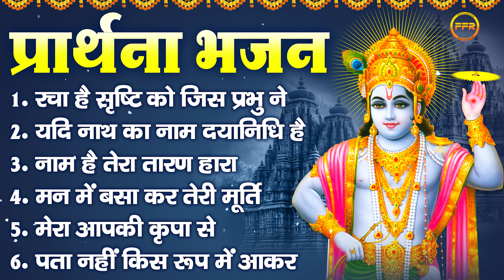प्रार्थना भजन - रचा है सृष्टि को जिस प्रभु ने, यदि नाथ का नाम दयानिधि है, नाम है तेरा तारण हारा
1 Racha Hai Srishti Ko Jis Prabhu Ne
2 Yadi Nath Ka Naam Dayanidhi Hai
3 Nam Hai Tera Taran Hara
4 Man Mein Basa Kar Teri Murti
5 Mera Aapki Kripa Se Sab Kaam Ho Raha Hai
6 Pata nahi Kis Roop Main Narayan Mil Jaayega